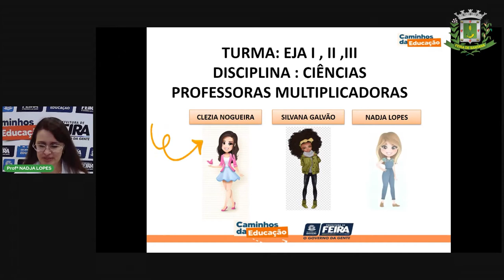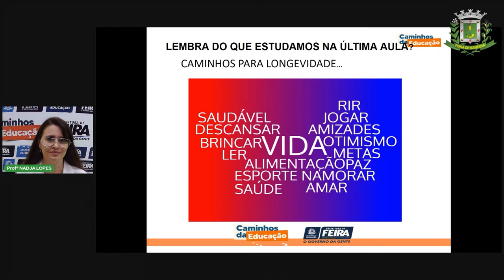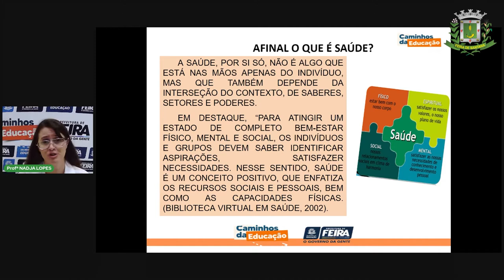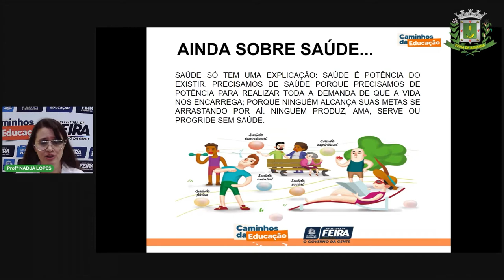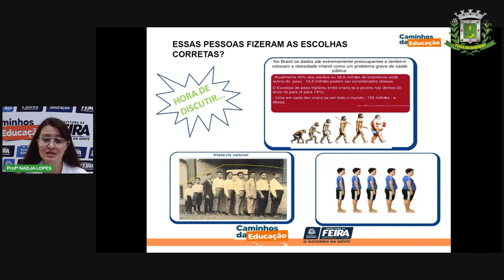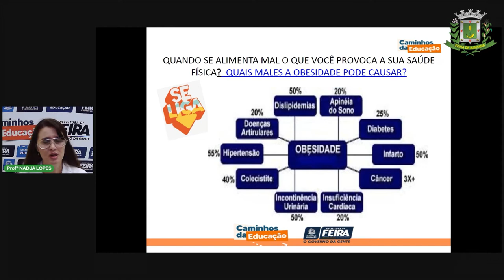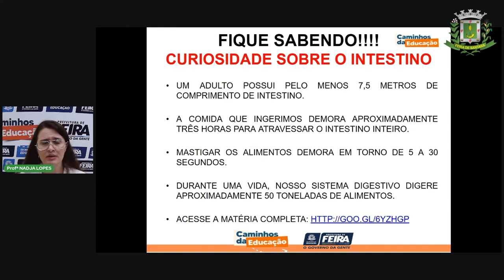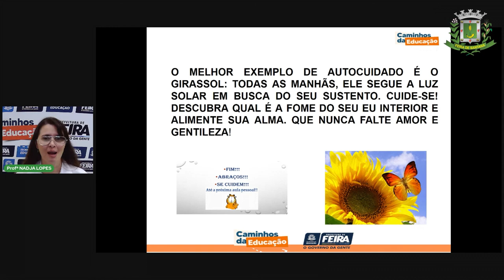AULA 3 EJA I Prof.ª Nadja Lopes Ciências da Natureza - Saúde parte 1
AULA 3   EJA I   Prof.ª Nadja   Ciências da Natureza - Saúde parte 1